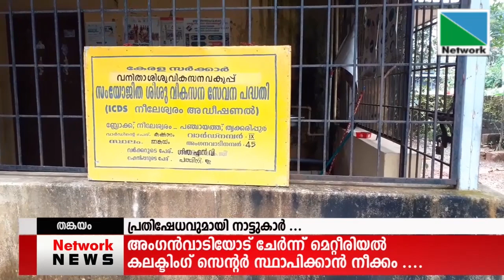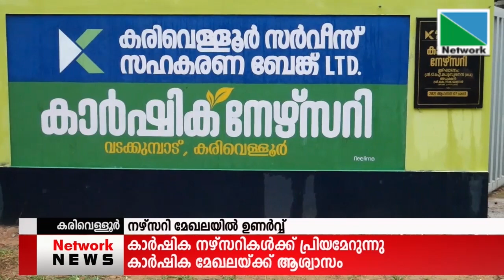09 SEPTEMBER 2021